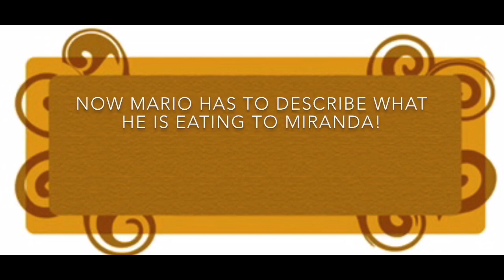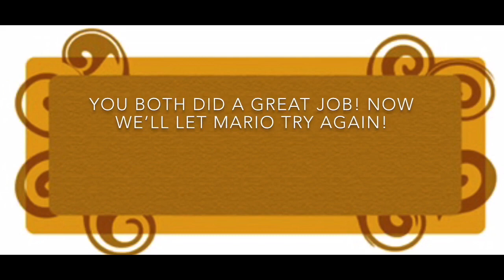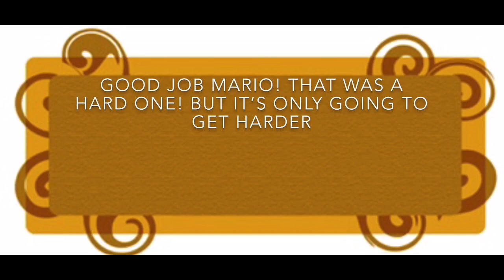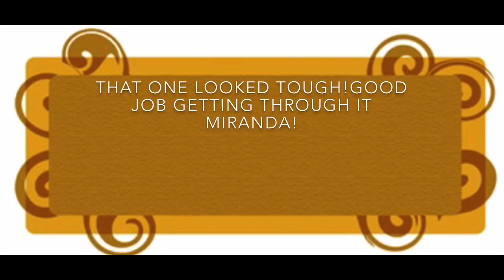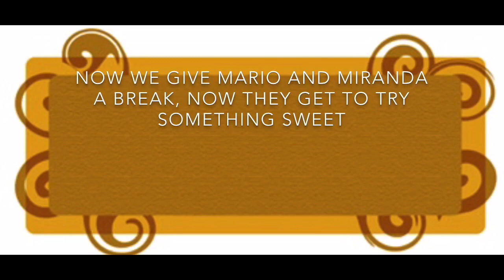Testing the Taste Buds with Miranda & Mario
Now introducing Testing the Taste Buds with Miranda & Mario (Episode 1). Watch as they put their taste buds to the test by describing what they are eating to each other.